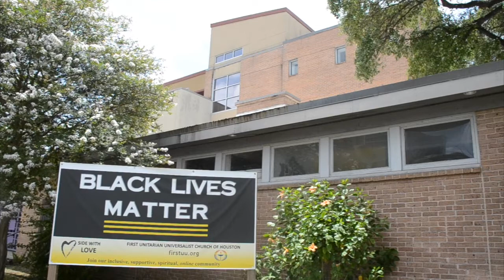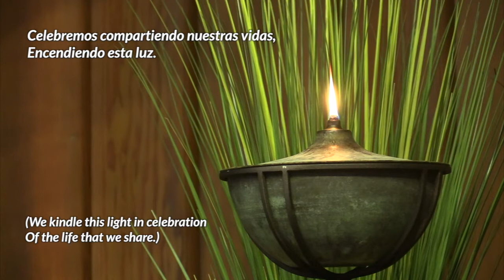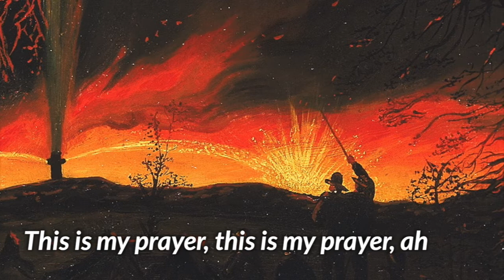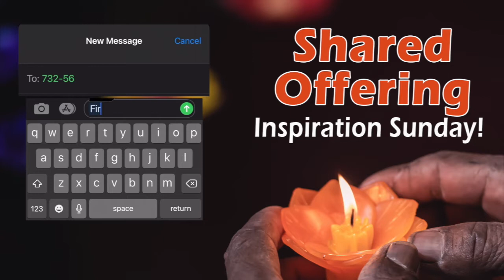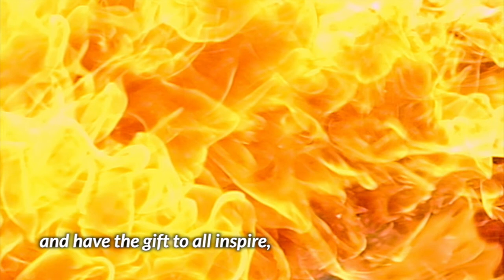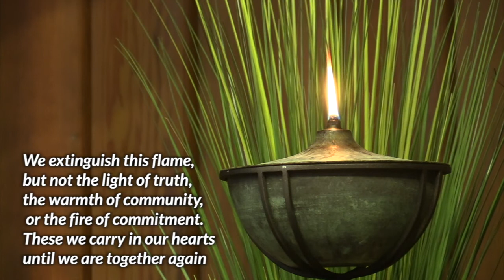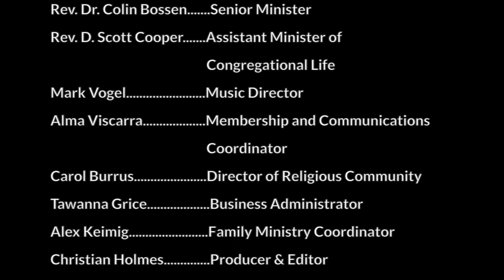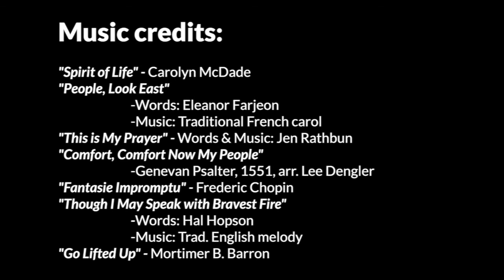December 6, 2020 – "Stirring the Embers" – Rev. Dr. Colin Bossen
Fire has been imagined as a sacred element for as long as there has been religion. This holiday season it might be easy to feel like the sacred fire, as our spirits have been diminished by the weight of the pandemic and the economic crisis. But both must be maintained and nurtured. In this service, we look to what we can do to stir the embers, breathe upon the coals, and rekindle a connection to this sacred element, fire, during a most challenging time.

Artwork for this week is from:

Smithsonian Institution
si.edu

Museo del Prado
museodelprado.es

The J. Paul Getty Museum
getty.edu

Luc Viatour
lucnix.be

First Unitarian Universalist Church of Houston